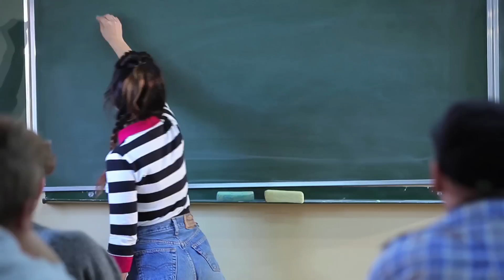Mithril - Eo-Eo!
Muzyka: Maciej Gburczyk
Słowa: Vika Stefańska/Krystian Karpiński

Zarejestrowano w Izabelin Studio, Studio Progress
mix Piotr Zygo, master Andrzej Puczyński

Produkcja muzyczna: Maciej Gburczyk/Piotr Zygo

MITHRIL:

Vika Stefańska - wokal
Krystian Karpiński - bas
Łukasz Kowalski - gitara
Maciej Gburczyk - gitara
Kamil Kluczyński - perkusja